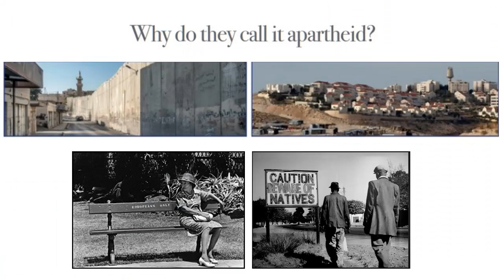Pal 4 Beginners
Join our Zoom session to learn about Palestine... for beginners! :)